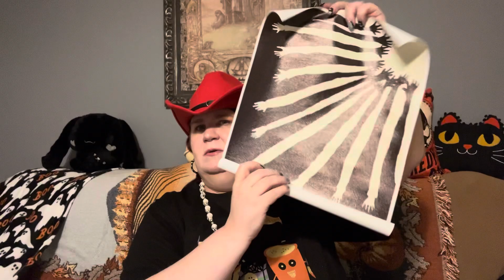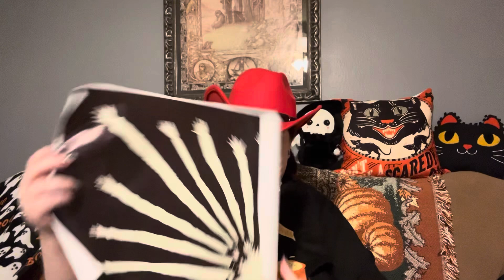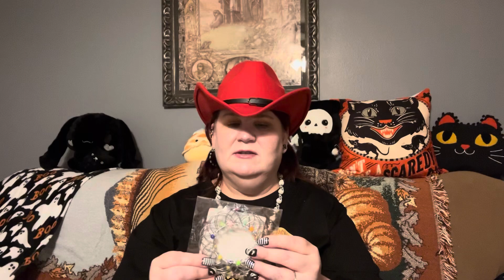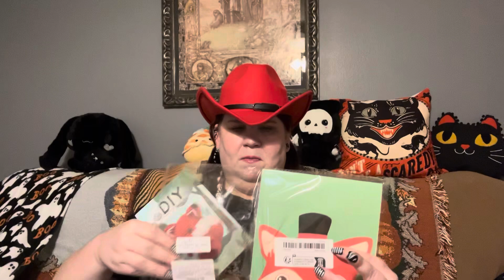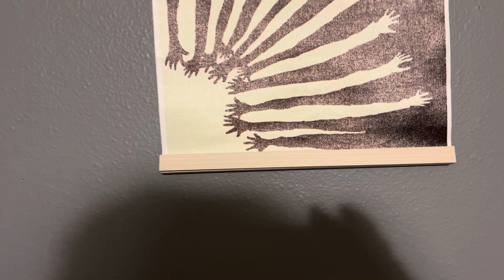👻 Gifts and Demonstrations of Items, Ya’ll 👻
🐿️ Please search my code
👻🔮 apd84132 🔮👻

or search
🧚🏻‍♀️✨ inv992925 ✨🧚🏻‍♀️

⚡️ Other codes worth searching ⚡️
⚡️ dailybox777 ⚡️wincredit

🐈‍⬛✨ Links ✨🐈

🧚🏻‍♀️✨Links to other videos in the series

​🦈 ~ Fishland ~ 🦈
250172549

💩 ~ Farmland ~ 💩
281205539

🌟 Tap into Temu’s treasure trove! Click for killer deals and mega savings!